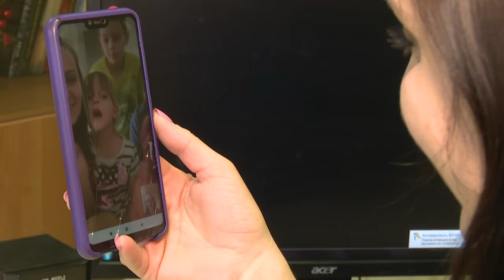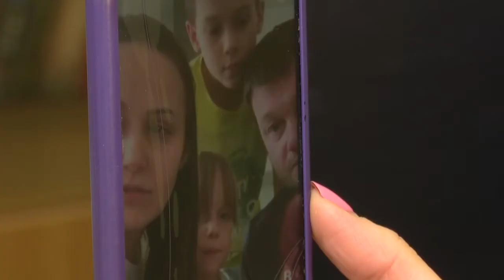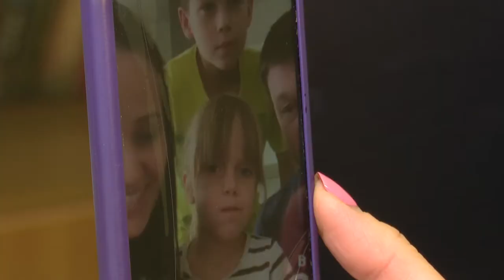Посторонним вход воспрещен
Посторонним вход воспрещен: семья Натальи Суворовой и Антона Малютина, как и положено, в самоизоляции.